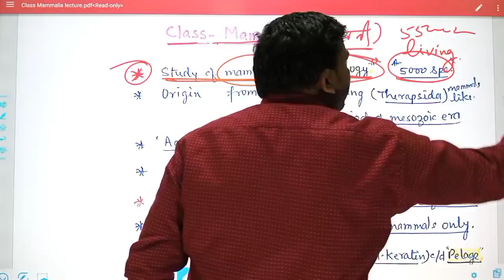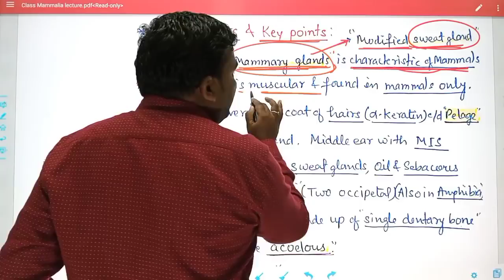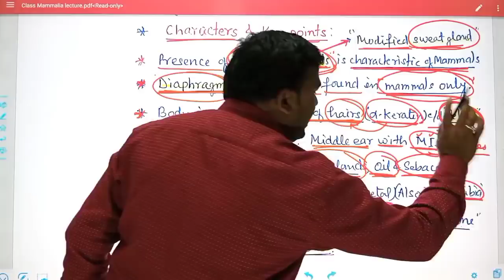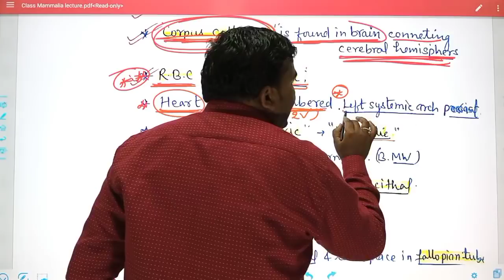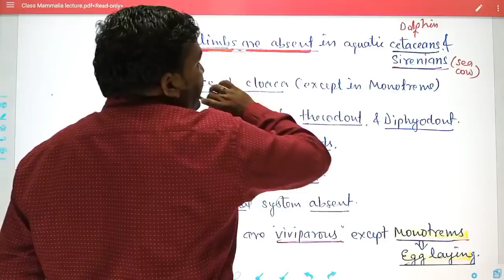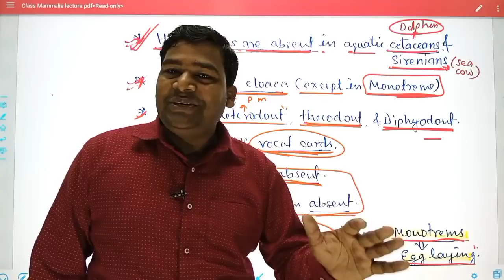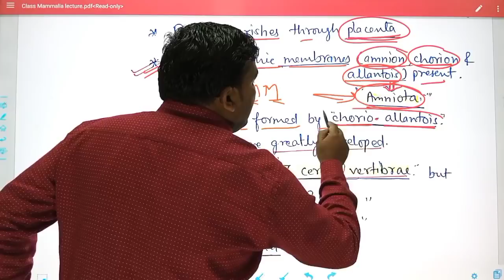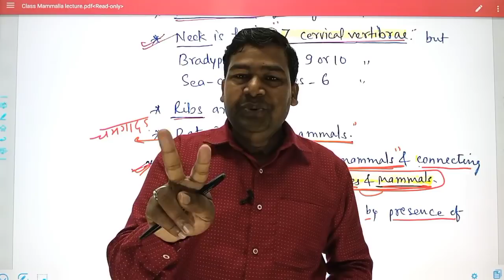Class Mammalia Best lecture || Mammals || TGT PGT BIOLOGY || LT Biology lecture